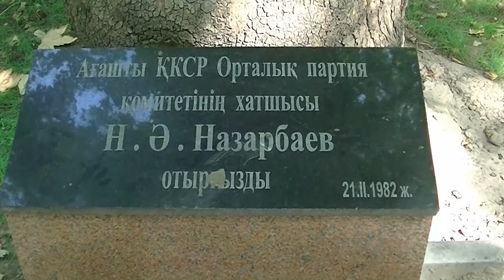Kazachstan - Szymkent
Miasto powstało w XII wieku na Jedwabnym Szlaku. Obecnie liczy ok. 1 mln mieszkańców.